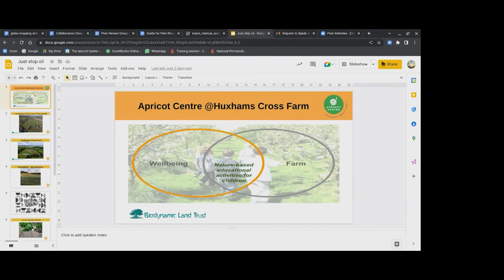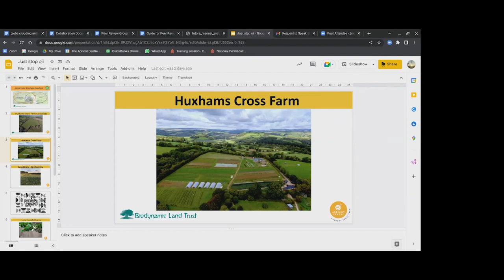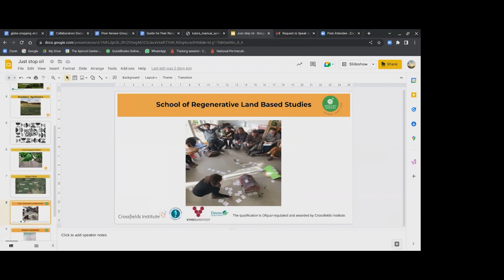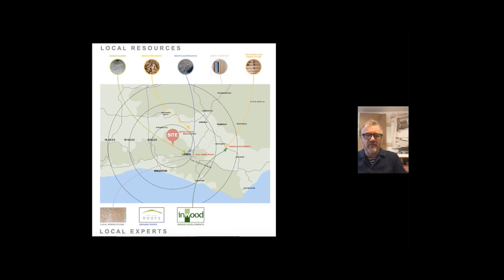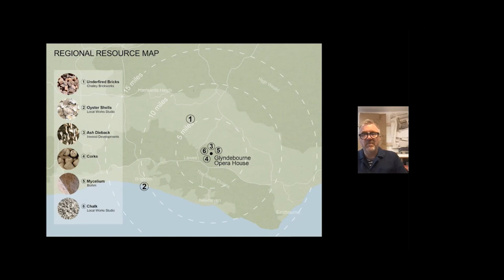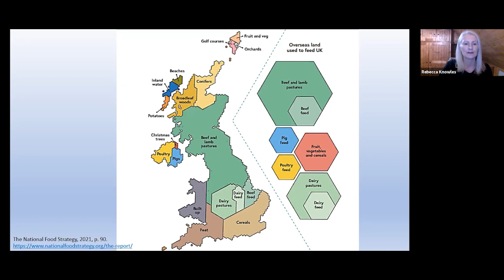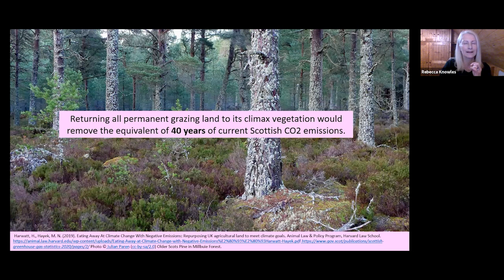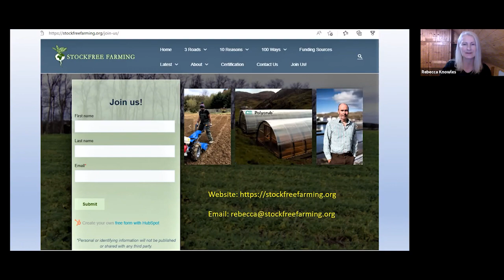Living Land | Sustainable Land Projects for Healthy Ecosystems | 2 October 2022 | Just Stop Oil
with speakers Marina O'Connell, Duncan Baker Brown, Rebecca Knowles, Annie Randall, Roger Hallam and Ru Kenyon.